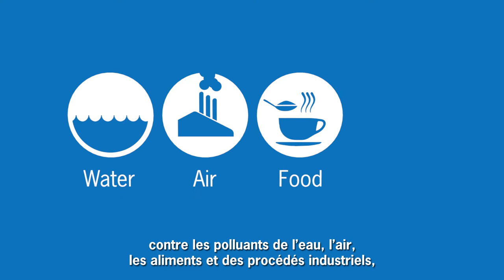Chemviron New Products w/ French Subtitles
Chemviron is